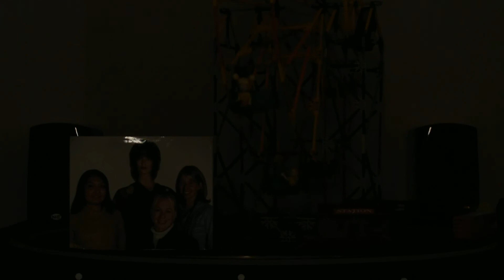Nikon 1J1 Lowlight